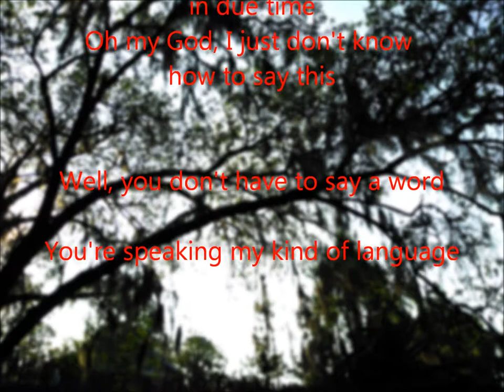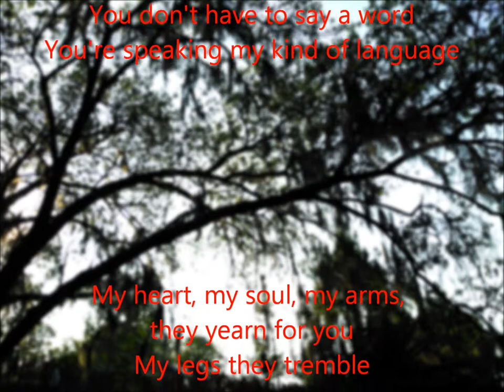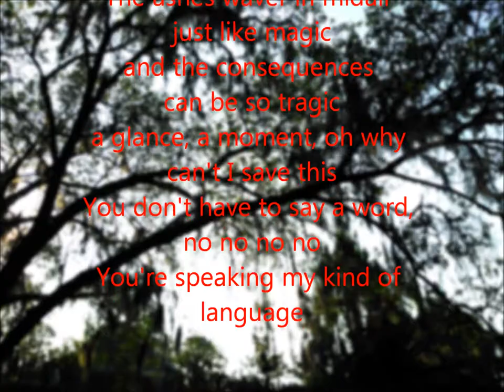My Kind of Language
lyric video for "My Kind of Language" from O.R.T.S. Vol II (2010) featuring Martini Five-O, Amy Young-Gilliland (haunting vocals) and Jennifer O'Neal (violin)